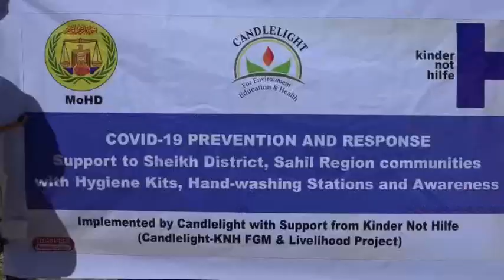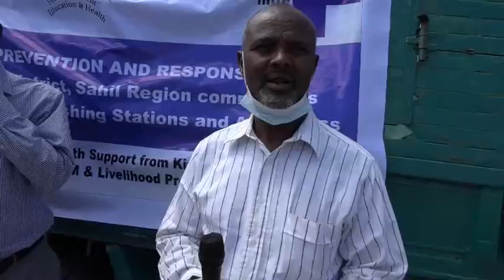warka sheikh hayada candlight ayaa agab ku wareejisay gudidada ka hortaga conv19 d/sheikh